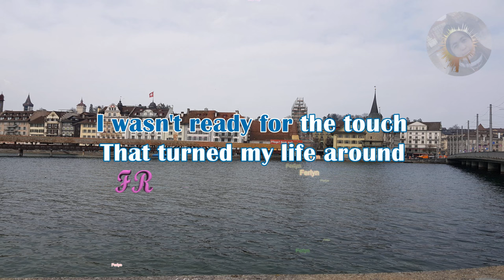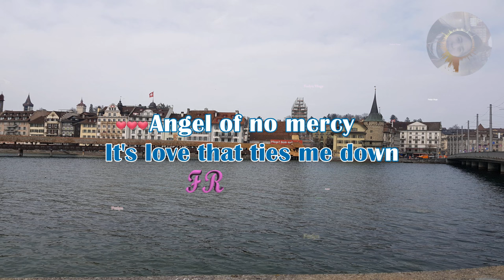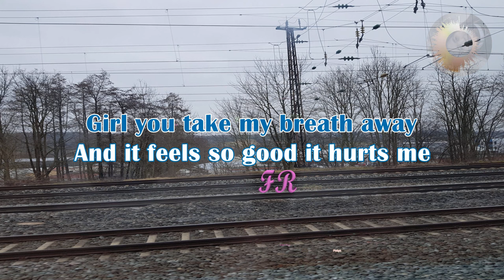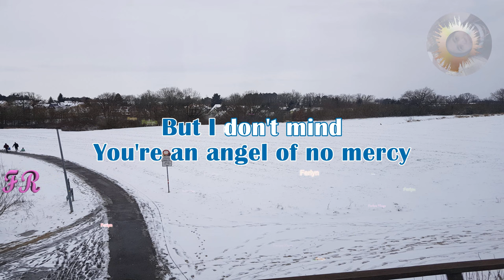Angel Of No Mercy Karaoke | Collin Raye | HD